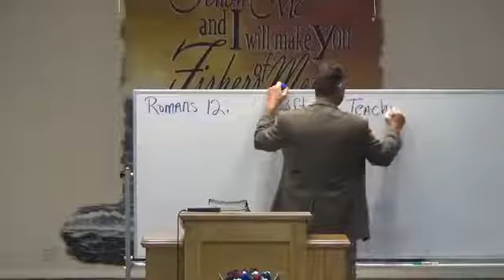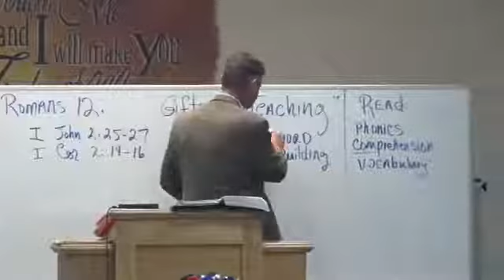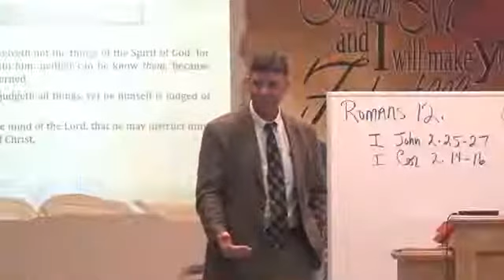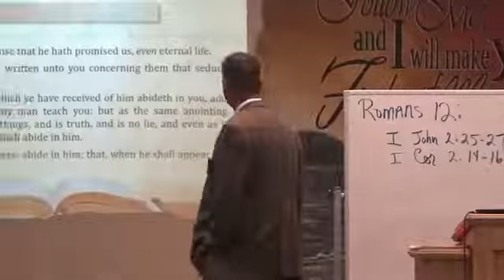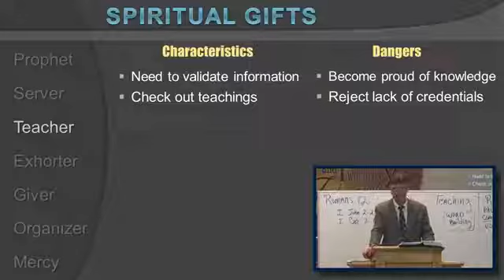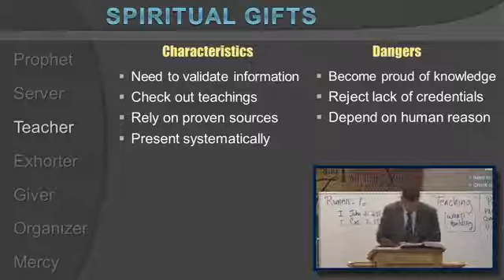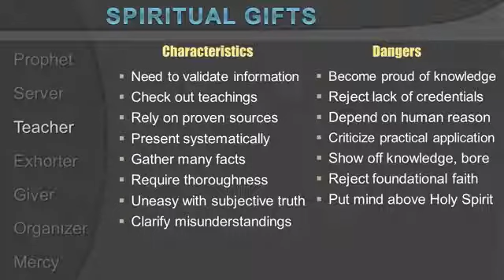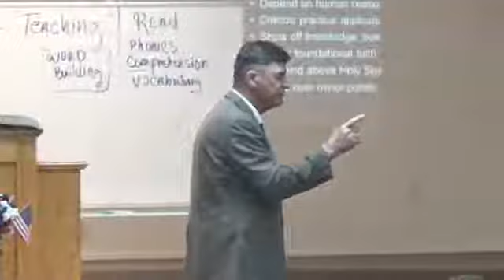Teaching Through the Book of Romans Part 36 -- Reg Kelly Bible Class (7/3/22)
"Spiritual Gifts -- Teaching", part 2